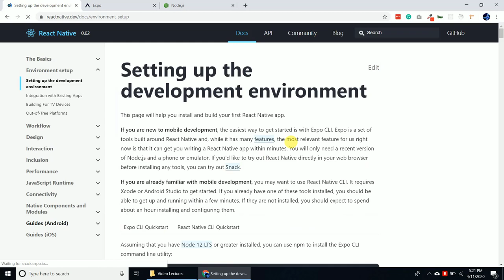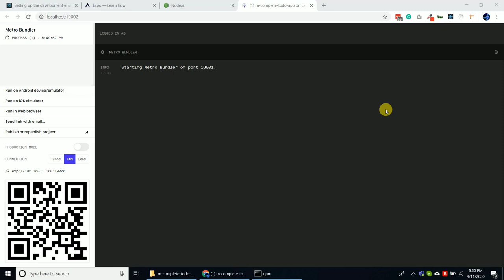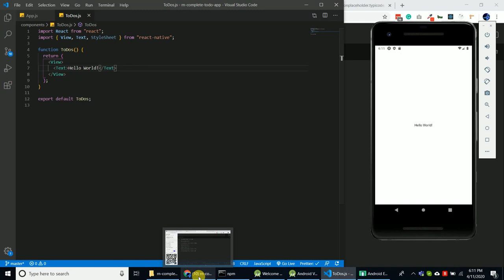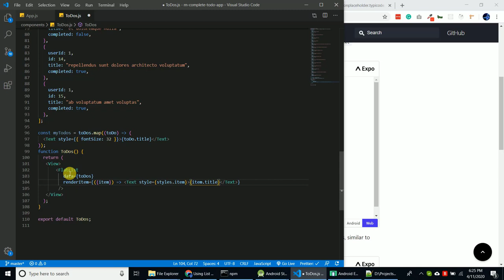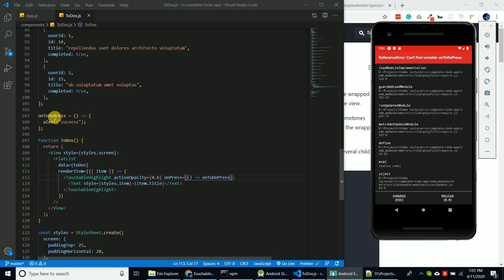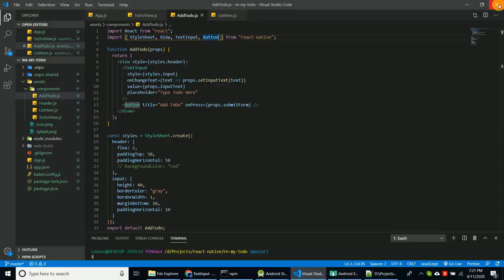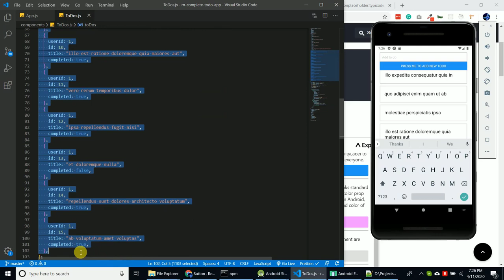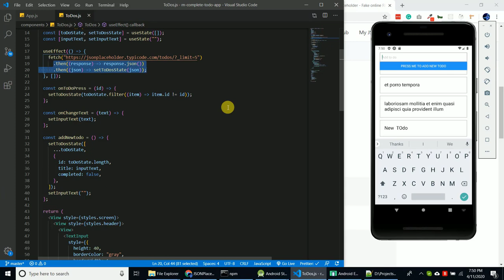Create Your First React Native APP - Crash Course 2020 for Beginners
Free React Native Introduction Course for Beginners: Get Started with React Native, Create and run the first TODO APP and learn how to build an iOS and Android Native app!